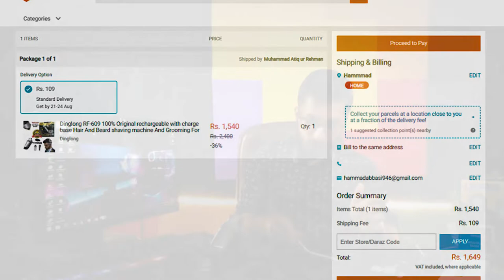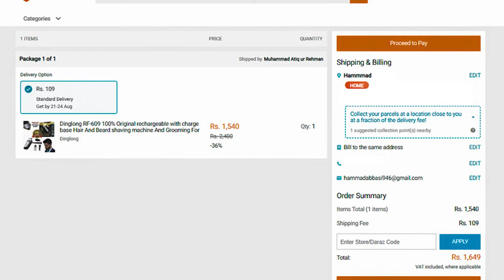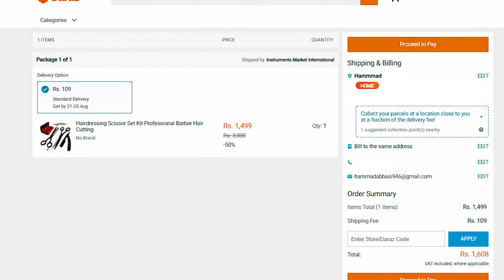😉Hairdressing Full Barber Kit and Machine Kit For Men 2022 in Pakistan😊|| Full Review by Hammad 946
Hairdressing Barber Kit and Machine Kit For Men in 2022 in Pakistan 😊 || Full Review and Unboxing by Hammad 946.
𝐇𝐞𝐥𝐥𝐨 𝐄𝐯𝐞𝐫𝐲𝐨𝐧𝐞,😊
Product details of Complete Hairdressing Barber Kit
• Excellent Top Quality Branded Professional Barber Scissors Kit
• The products are made to the highest specification and their quality is tested and guaranteed.
• This has made it the choice of professionals and is designed to trim hair smoothly and evenly without causing any distress to the hands and fingers.
• Comfortable and stylish design with finger rest.

• Package Contains Complete kit includes:😊
• 1 x Barber Scissors
• 1 x Nail Clipper
• 1 x comb
• 1 x Barber Razor
• 1 x Apron
• 1 x Nail File
• 1 x Neck Duster Kit Packed
• 1 x Hairdressing Full Barber Kit
• 1 x Dingling 609 😊